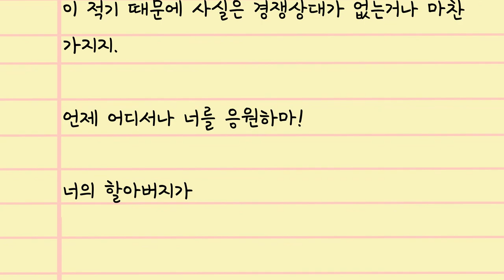부자였던 할아버지가 내게 남기고 간 인생을 살아가는 방법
고맙습니다.